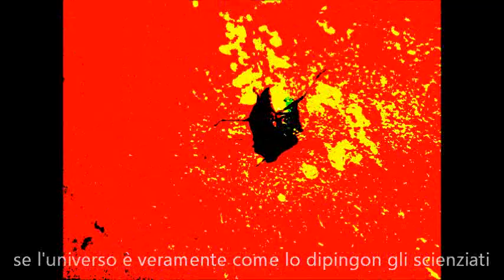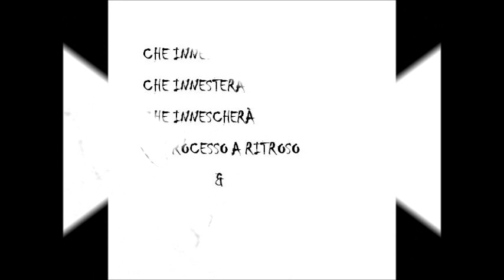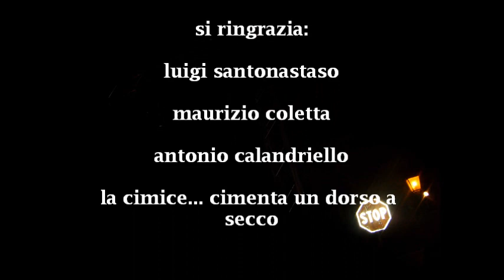Quartetto atipico - universo e uomo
GLOBALIZZAZIONE: la Nezara viridula, comunemente conosciuta come cimice verde, è un insetto erbivoro appartenente alla famiglia dei Pentatomidae. Probabilmente originaria dell'Etiopia, ormai è diffusa IN TUTTO IL MONDO.

PERCHè NON PROFUMARSI: come nella generalità degli Eterotteri, questo insetto possiede ghiandole odorifere che emettono un odore abbastanza fastidioso. I danni, occasionali, sono dovuti alle decolorazioni localizzate di frutta e ortaggi provocate dalle punture e sono per lo più di tipo estetico. Esse posseggono queste ghiandole così che i predatori, sapendo quello a cui vanno incontro, non le infastidiscano. Proprio per questo, NON HA MOLTI NEMICI NATURALI, e i pochi che ha predano le sue uova invece dell'esemplare adulto.